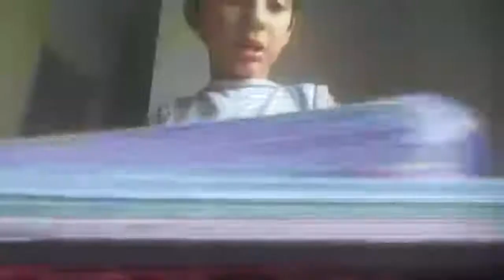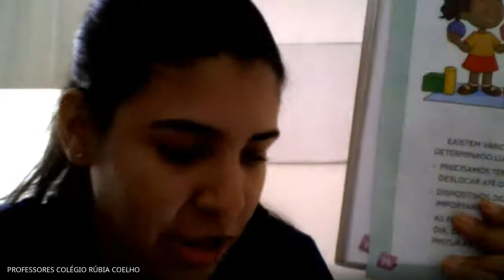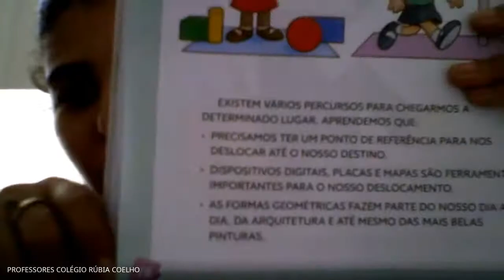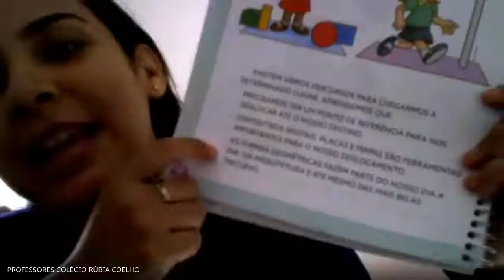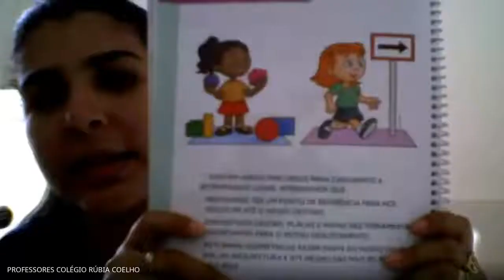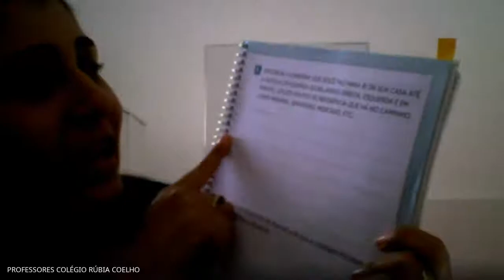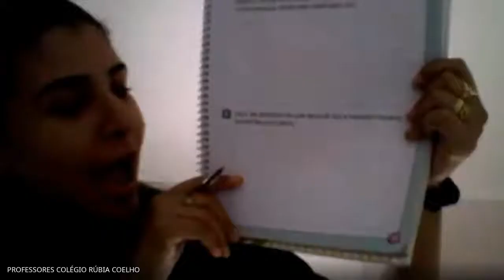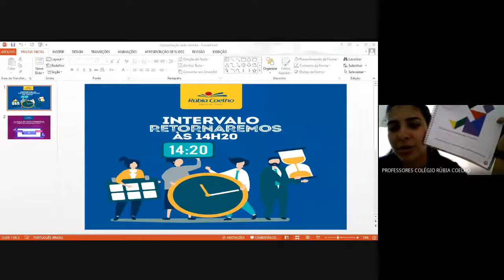AULA ONLINE 12/05/2020 - 101 e 102 (MATEMÁTICA)